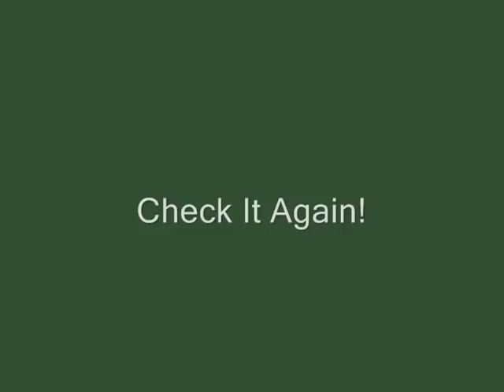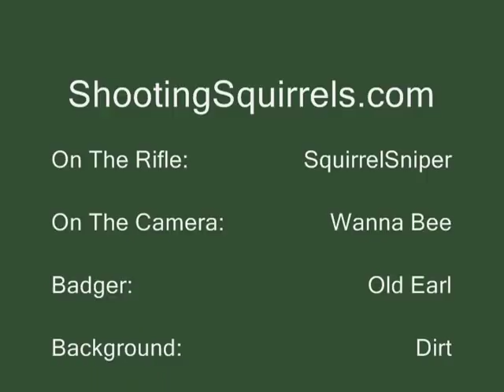Squirrel Sniper Head Shot On Badger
Video by ShootingSquirrels.com This shows what a 17 hmr will do to a badger skull at 50 yards. Basically nothing. LOL